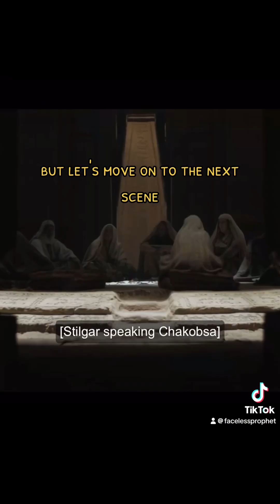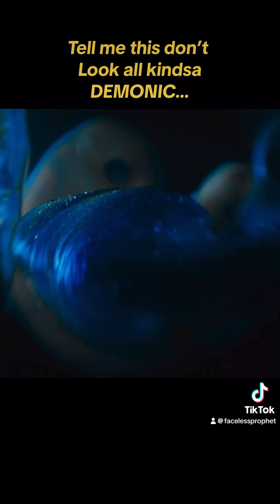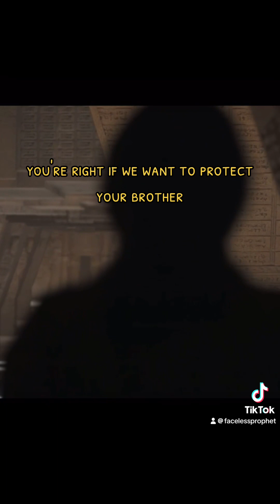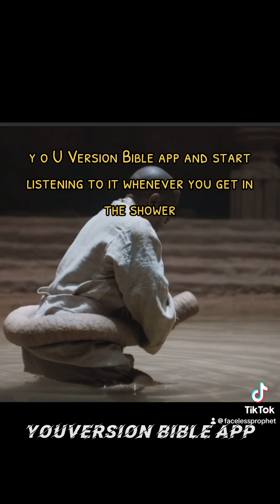Dune 2 Video Response